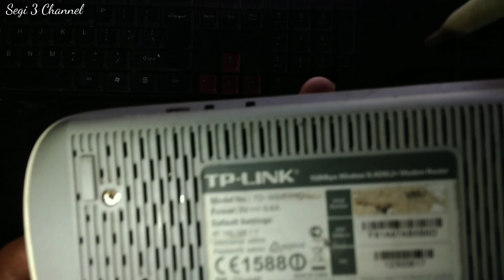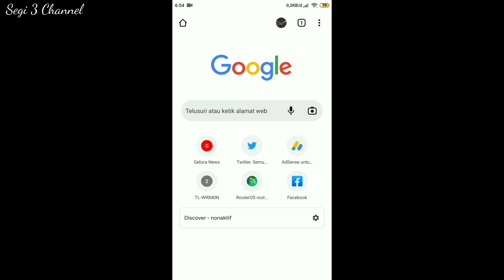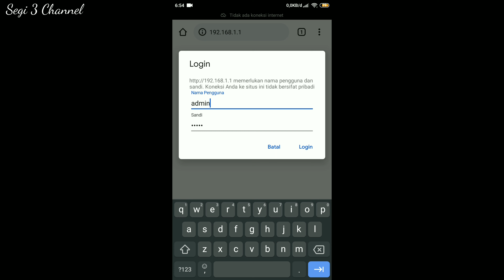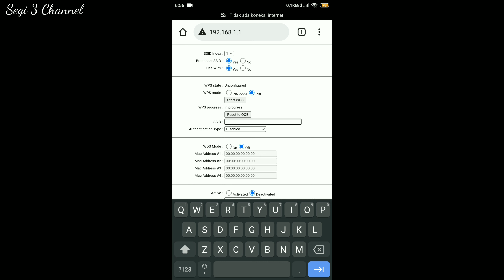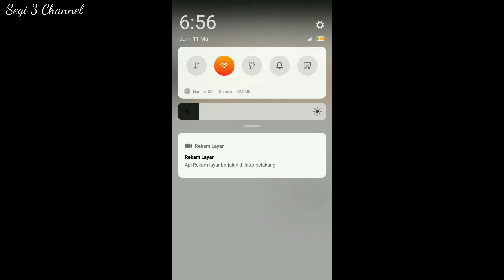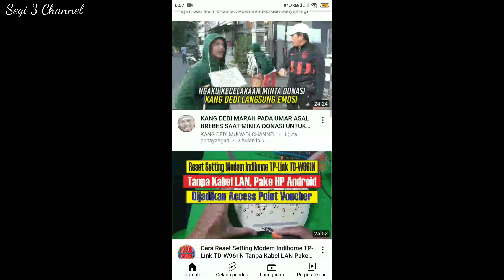Setting Router TP-Link TD-W8951ND Access Point Cuma 5 Menit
Setting TP-Link TD-W8951ND  Access Point Cuma 5 Menit Lewat Hp

TP-Link TD-W8951ND adalah router indoor jaman dulu yang masih banyak di gunakan orang-orang, Soal kecepatan router ini sangatlah baik
di Video ini saya akan mencoba men-configurasikan Router TP-Link TD-W8951ND ini menjadi Access Point hanya dengan menggunakan sebuah ponsel, Untuk lebih lengkapnya silahkan tonton Video ini.

best wifi router tp link wr845n best router unboxing best wifi 6 router tp link archer c20 setup tplink archer c20 ac750

Song : Candyland
Artist : Tobu
Licensed to YouTube by : AMRA, LatinAutorPerf, Latin  Autor, SOLAR
Music Rights Management, Featherstone Music (publishing), and 8 Music Rights Societies